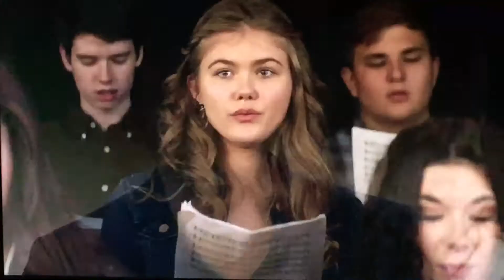Teenage LMN Emma i’ll fight for you